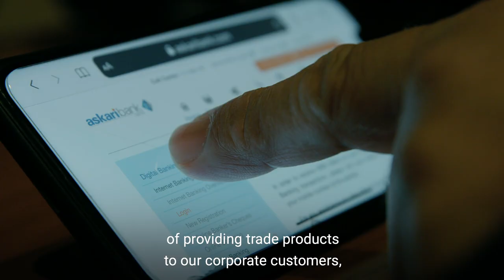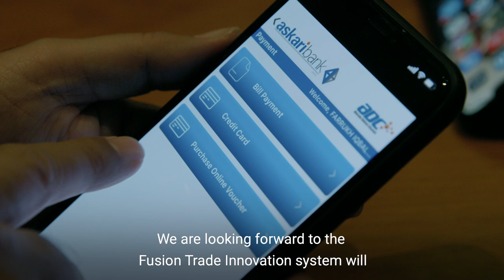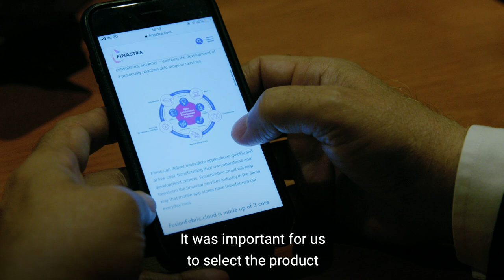Askari Bank Powers its Trade Finance Business with Finastra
Askari Bank is on a journey of business growth through powerful end-to-end automation, service agility and SWIFT compliance with Fusion Trade Innovation. Watch Abid Sattar and Farrukh Iqbal Khan discuss why they chose to partner with Finastra.